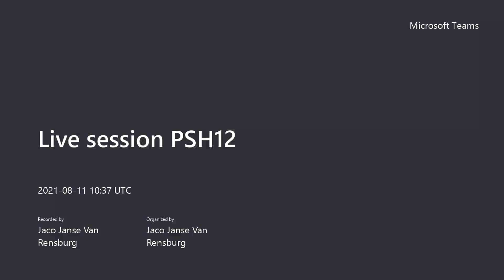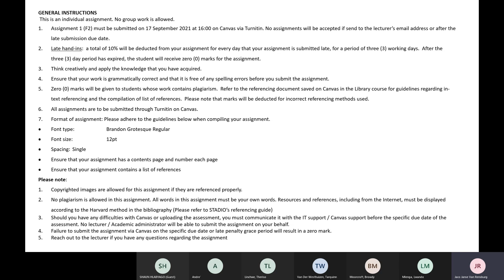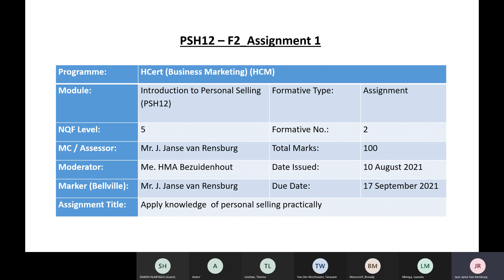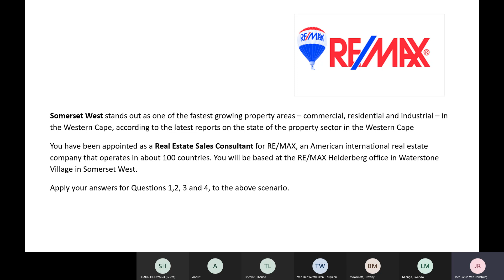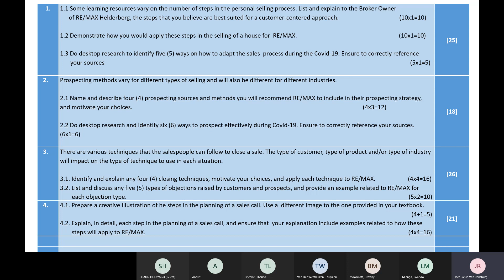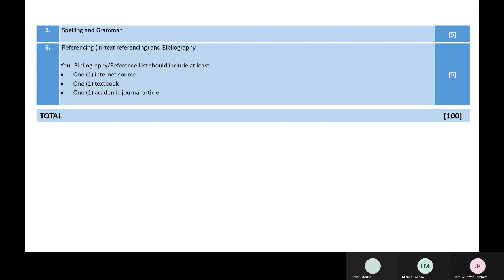Live session PSH12 20210811 123555 Meeting Recording